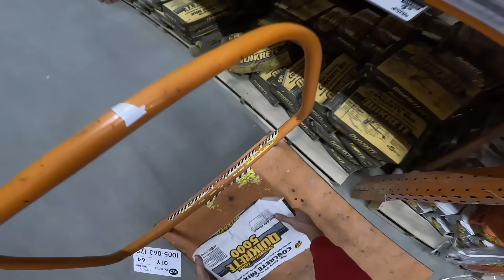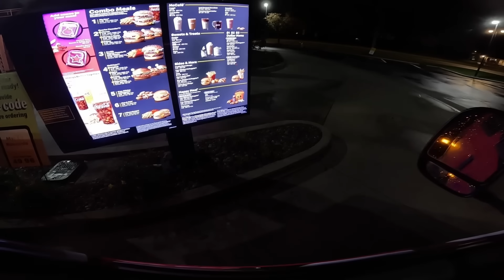How Late Did I Work??!!!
Join me as a simple repair turns into a nightmare. Rain. Wires. Mess. Yep, all without coffee!!! ;)